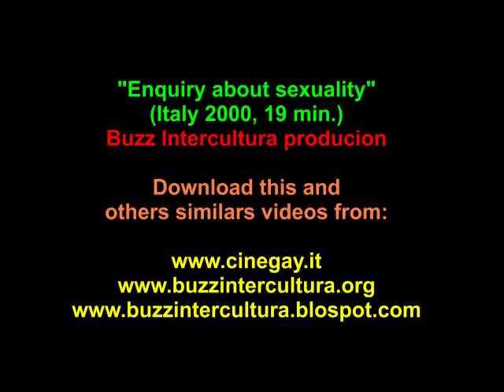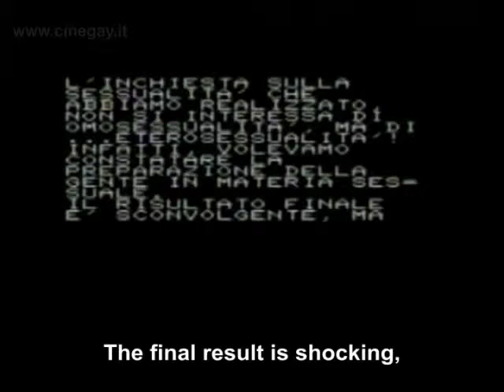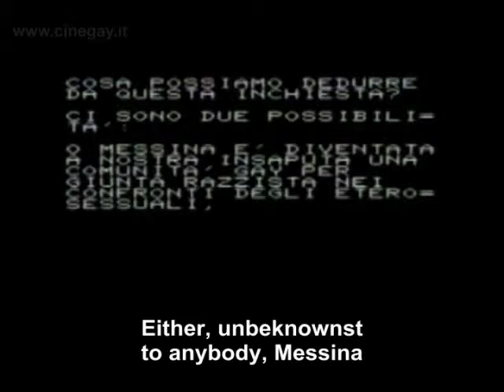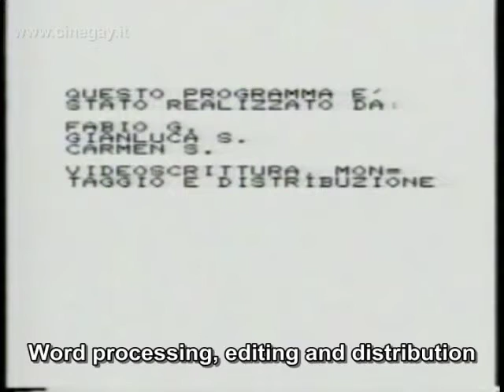Messina, inchiesta sulla sessualità: cosa ne pensa degli eterosessuali?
ENG:
This is an old documentary made by Buzz intercultura, it's about impossible to find it on internet than I share it again.
This is a documentary from Messina, in late 1992, about homosexuality but with something that can make it hilarious... I'm sure that you'll enjoy it!

ITA:
Vi ripropongo un documentario di Buzz Intercultura, ormai quasi introvabile su internet.

E' un'inchiesta fatta a Messina nel 1992 per denuciare l'omofobia e l'ignoranza in cui la gente e' tenuta dalla politica condizionata dalla gerarchia cattolica.
Il documentario è stato presentato al Tekfestival for Pride.